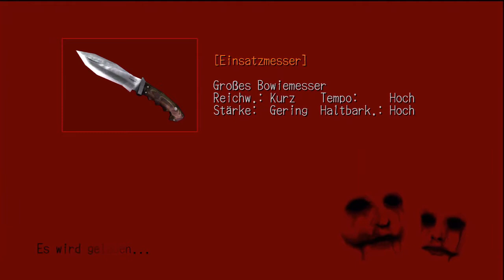Let´s Play Deadly Premonition [Blind] German #13 - Getriebe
So Sinnlos ey xD